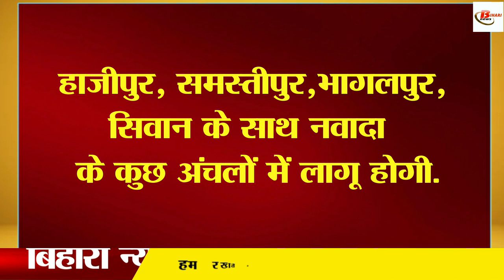सस्ता ज़मीन उपलब्ध कराये जाने को लेकर राज्य सरकार का बड़ा फैसला